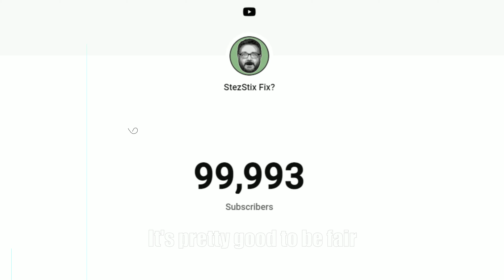100K IN THE BAG | StezStix Fix? RAP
Congrats Steve

Love
Steve 2